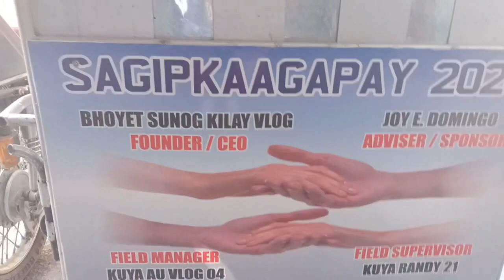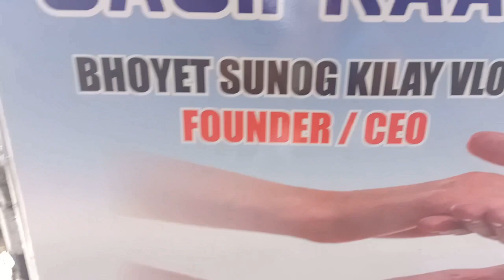Napangiti natin c Lola para sa simpleng pasalubong Kay Lolo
Mapapagod pero Hindi susuko 🧑‍🦼❤️💪🙏